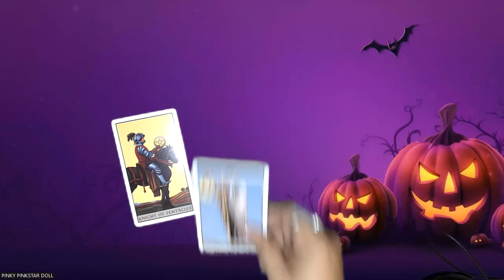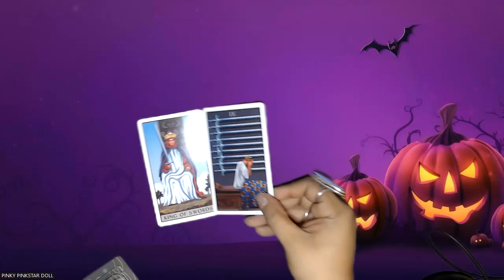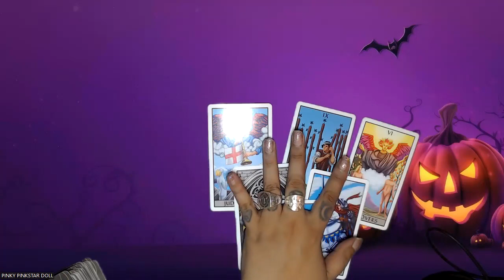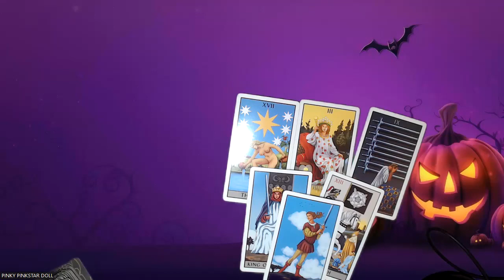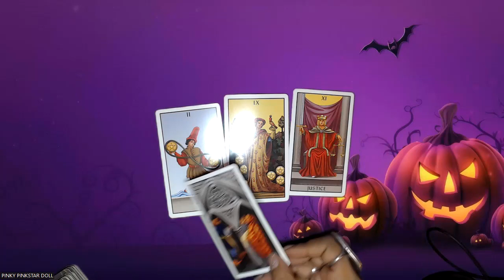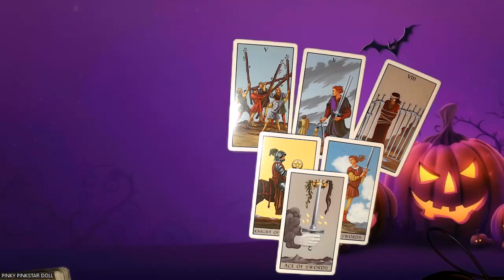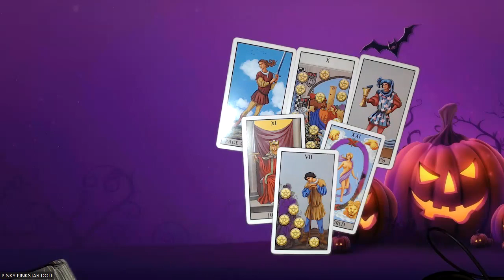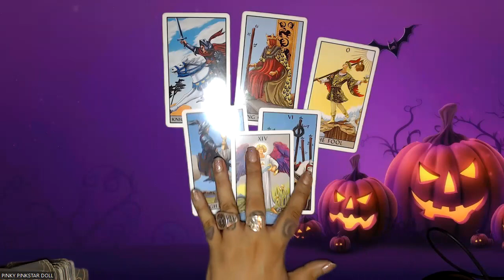What You Need To Know About You- Tarot Reading For All Signs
Hello, my lovelies I decided to do this reading to see what you need to know about yourself at this moment to help you get a deeper understanding of what is affecting you. Get Ready for Hallow's Eve Series of "Story Time" and "Channeling" Hope you all enjoy!

3 Card Reading
30 Min Reading
1 Hr Reading